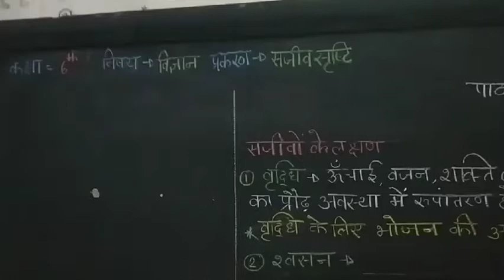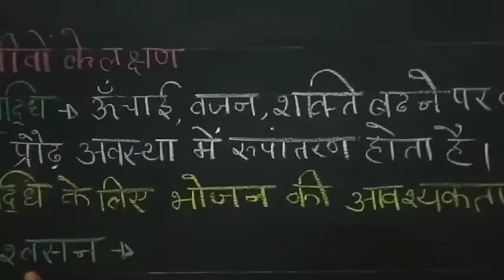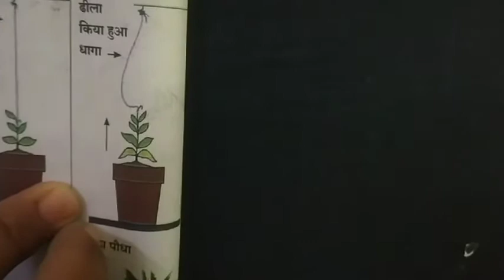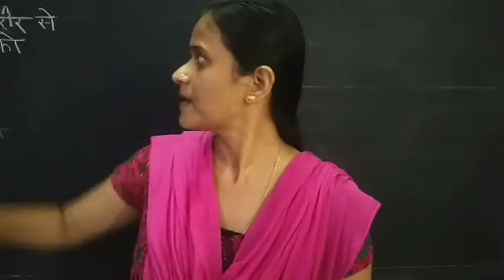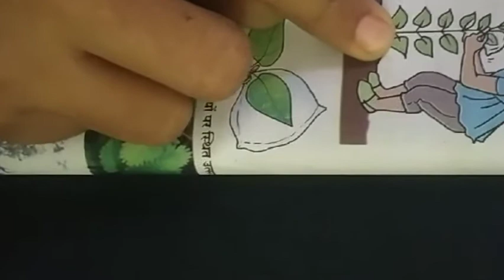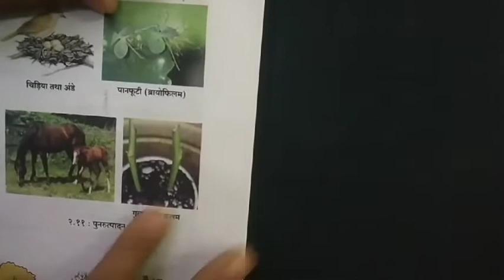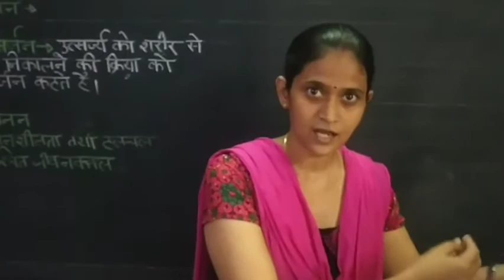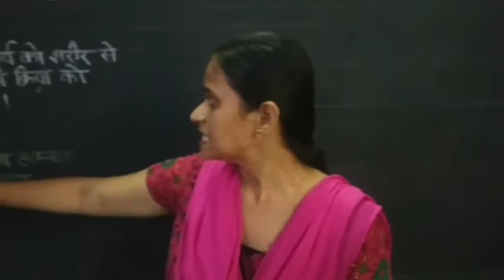कक्षा : ६ वी, सामान्य विज्ञान, पाठ - २ रा, सजीव सृष्टि, भाग - १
इस विडियो में श्रीमती डाली यादव द्वारा सजिवों के लक्षण :- वृद्धि, श्वसन, उत्सर्जन, चेतन शीलता व हलचल और जीवनकाल को चार्ट के माध्यम से विस्तार पूर्वक समझाया जा रहा है ।